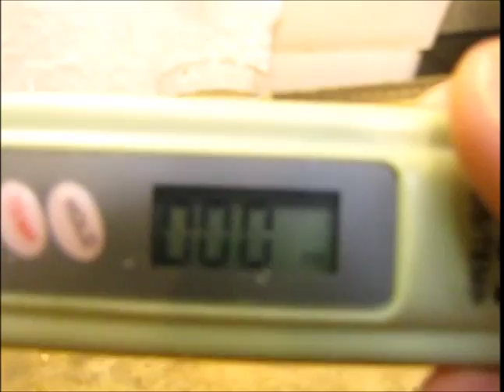Reverse Osmosis (RO) Water System for Brewing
I just bought and installed a Reverse Osmosis system for my brewery.  I talk about it and show my installed system.  I go through its parts and how it was set up.  I then do a before and after water comparison.

I bought it from Costway.com (not an endorsement, just a fact).  I paid $85.  At the time of purchase it was on sale.  It now goes for about $97 (I think).

A few things I didn't show or mention in the video that I wish I had.

1.)  All of the tubing is 1/4" OD, including the copper I used for my refrigerator and water connections.  The PE water line is cheap and easily obtainable at any big box home improvement store such as Menards, Home Depot or Lowes.

2.) The 1/4" quick connectors are really slick. I bought a bunch of extras in a kit so I could split the output lines.  Using them is real easy. There is a locking ring on a slip collar that is removed first (on the ones I have it is blue). You then just push the tubing into the connector, extend the collar back out and put the locking clip back on the collar.  I usually pushed the tubing in again after putting on the collar to make sure it is fully seated. Once the tube is in all the way they do not leak and can not be pulled out.  But, if you do need to pull the tubing out it is as easy as taking off the locking ring, pushing the collar into the fitting and pulling the tube out.

3.  In the video I mentioned that all of the places I needed to install tubing were labeled.  They also had plugs in those fittings holding the labels in place.  I had to remove the plugs before putting the tubing into the fittings.